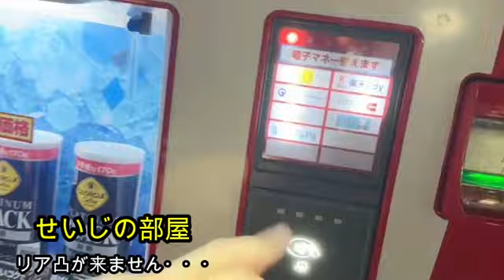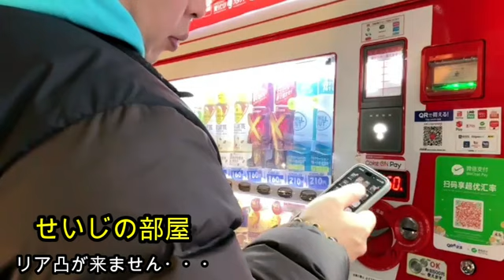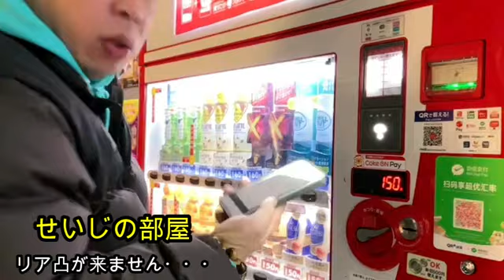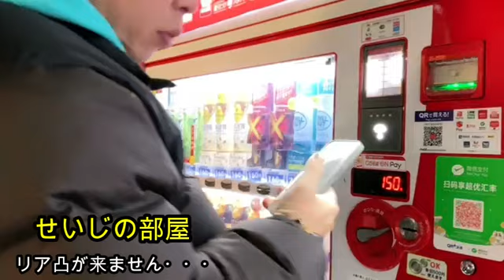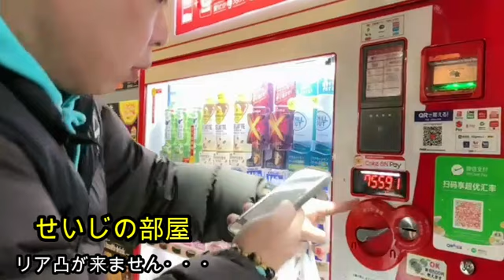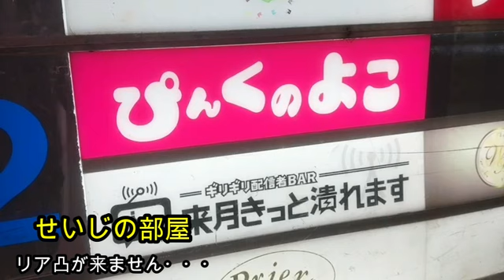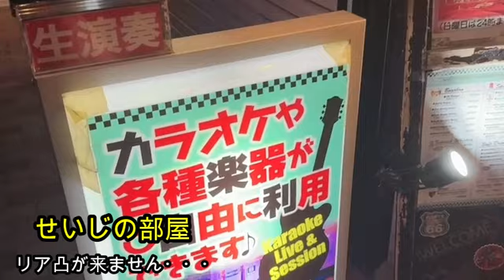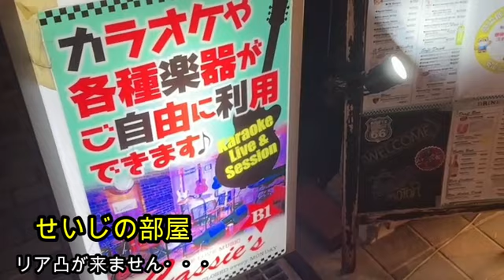【悲報】せいじ!!悲しいことが起こりました…